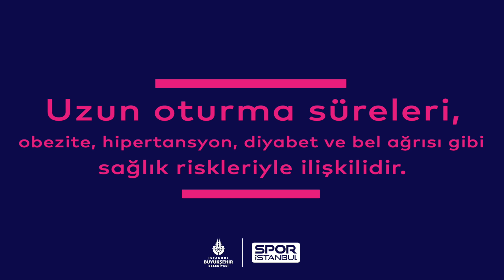3 Dakikalık Bir Egzersize Ne Dersiniz?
Uzun süre oturmak sağlık problemlerine sebep olabilir!
Ama sadece 3 dakikalık bir egzersiz molası vermek kendinizi çok daha iyi hissetmenizi sağlayabilir. 💪